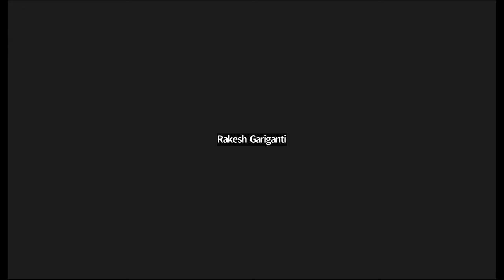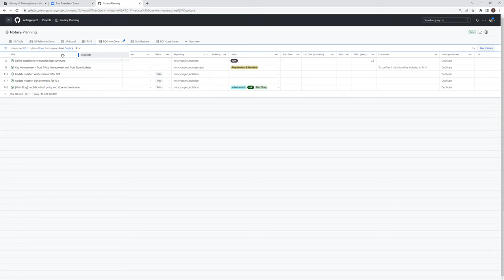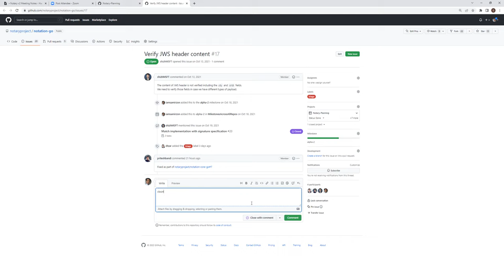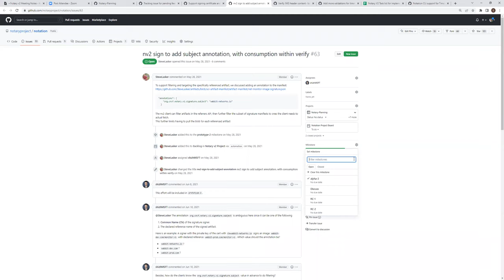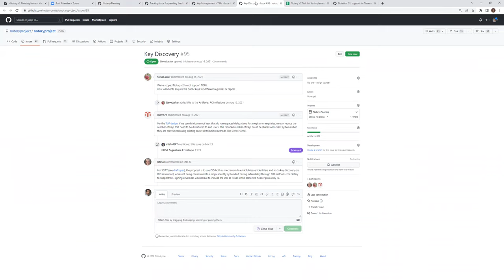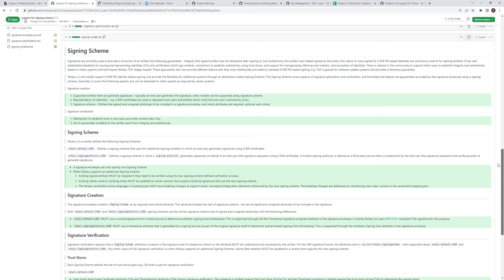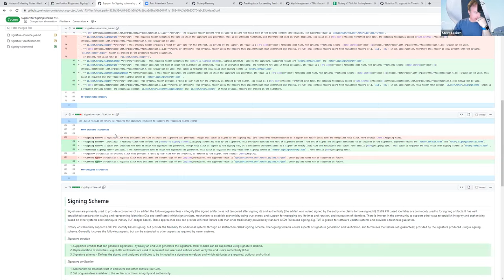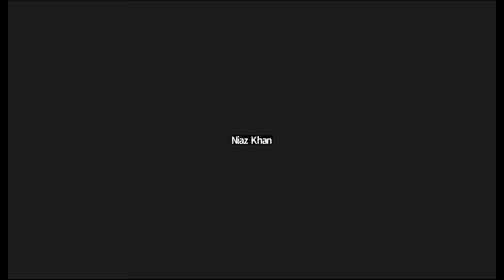cncf notary project 2022 07 14